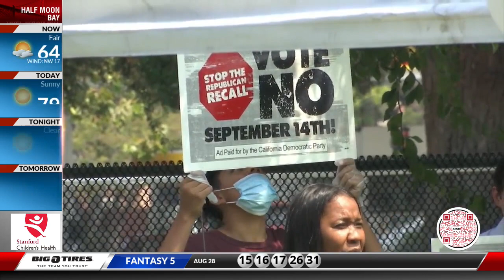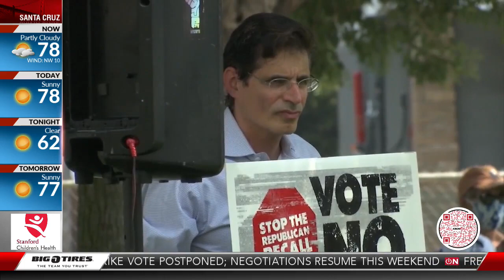Democrats rally voters to vote no on recall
If every single eligible voter participates in the upcoming gubernatorial recall election, Peninsula Democrats believe the recall will fail.